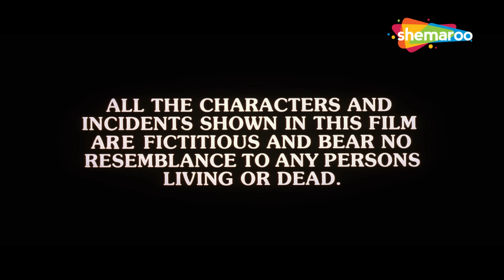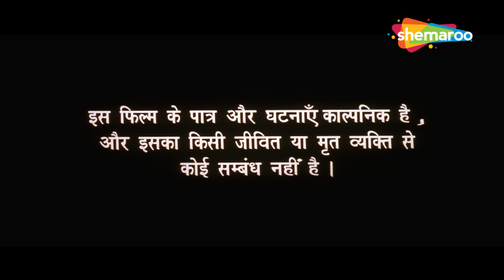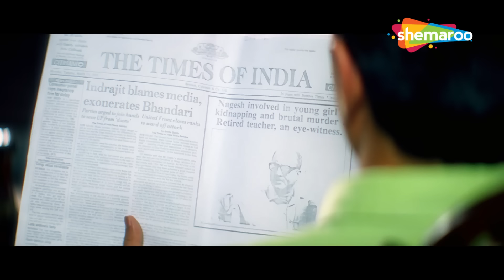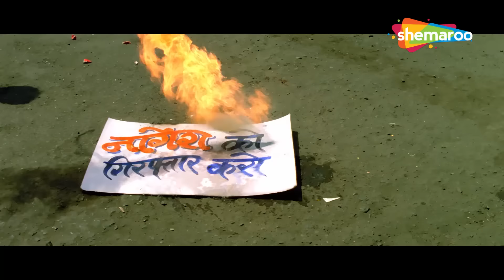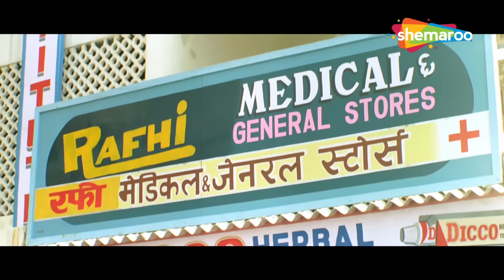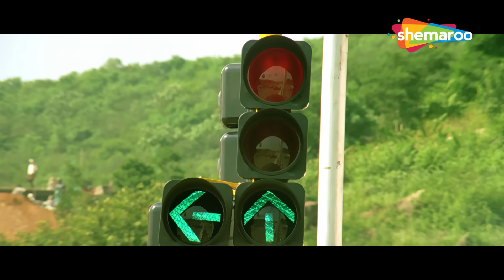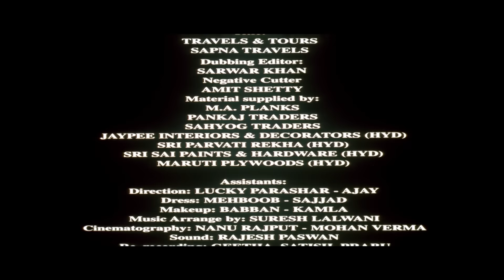पिता की मौत का बदला | Sunny Deol Movies | Raveena Tandon Romance | Amrish Puri Dialouges Salaakhen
जब कोई व्यक्ति बलात्कार के मामले में गवाही देता है, तो अपराधी के परिवार द्वारा उसे नुकसान पहुँचाया जाता है, जिससे वह आत्महत्या कर लेता है। बाद में, उसका बेटा अपने पिता की मौत का बदला लेने के लिए निकल पड़ता है।

When a man testifies in a rape case, he is harmed by the culprit's family leading him to commit suicide. Later, his son sets out to avenge his father's death.

निर्देशक: गुड्डु धनोआ
लेखक: दिलीप शुक्ला
निर्माता: गुड्डु धनोआ, राजीव तोलानी
कलाकार: सनी देओल, रवीना टंडन
छायांकन: श्रीपाद नातू
संपादित: ए. मुथु
संगीत: दिलीप सेन-समीर सेन
प्रोडक्शन कंपनी: भगवान चित्र मंदिर
रिलीज की तारीख: 24 अप्रैल 1998 (भारत)

Directed by : Guddu Dhanoa
Written by : Dilip Shukla
Produced by : Guddu Dhanoa, Rajiv Tolani
Starring : Sunny Deol, Raveena Tandon
Cinematography : Shripad Natu
Edited by : A. Muthu
Production company : Bhagwan Chitra Mandir
Release date : 24 April 1998 (India)

Bollywood Comedy
Follow us on:

Bollywood Music
Follow us on: